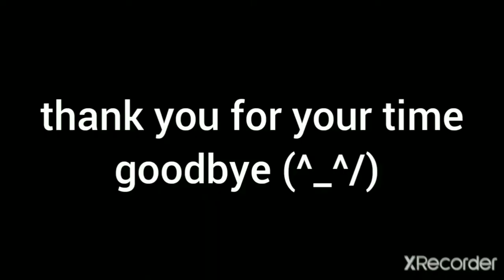i am the master of the wicket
GUYS I FEEL SO PROFESSIONAL I HAVE EDITING SOFTWARE NOW 😏😏😏